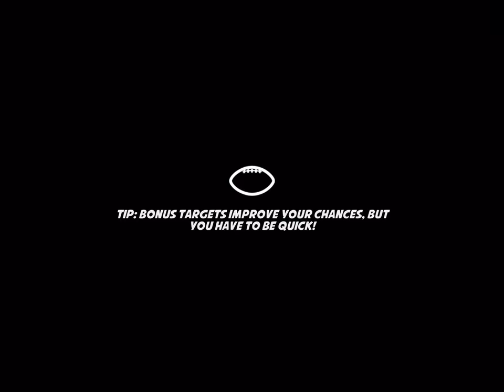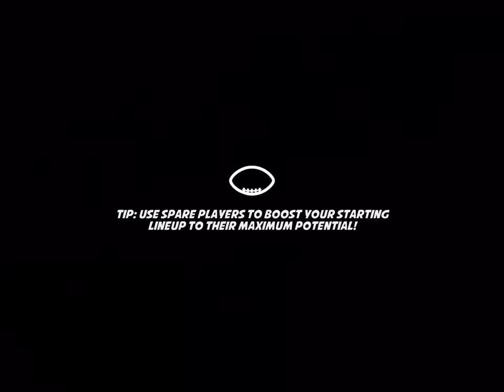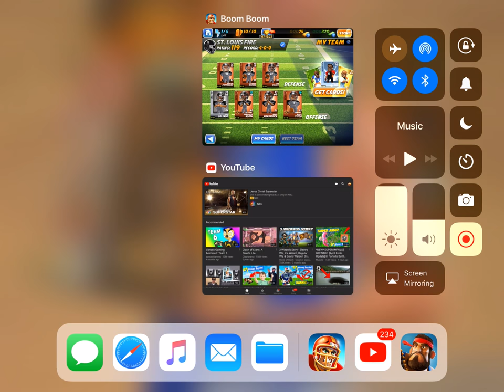Boom boom football 🏈 #1